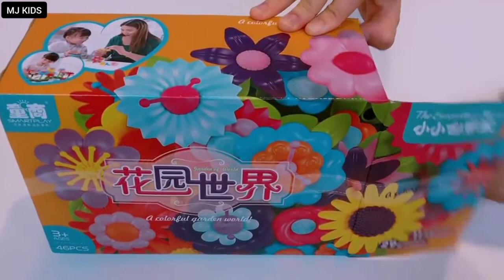beautiful garden with beautiful flowers toys with the kids - KIDS VIDEOS - 孩子视频 - 儿童玩具视频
🚫 ATTENTION PLEASE 🚫 ( a massage to all channels owners ) to all owner if you got any copy right in any video or any audio we got it on our channel please do contact us on the email bellow and we going to change any copy right as soon as possible.

let your kids to enjoy with us 🐘🐦🐥

1 like

2 share

more kids videos click at this link

New collection of the kids toys playing and learning for kids 😁😁

通过分享和订阅来支持我们😘😗😙😚

孩子们的可爱视频-可爱的女孩跳舞的饼饼喵简介

1 like

2 share